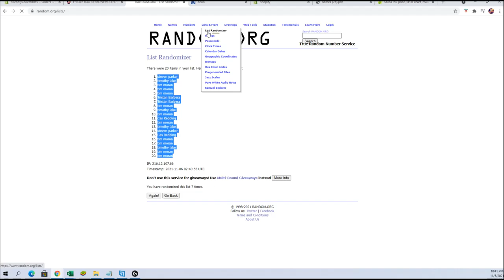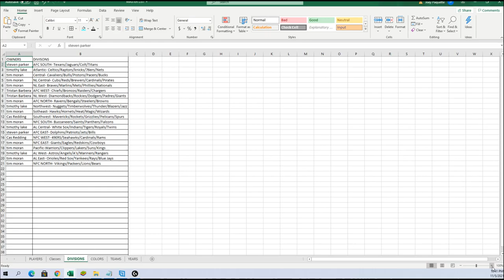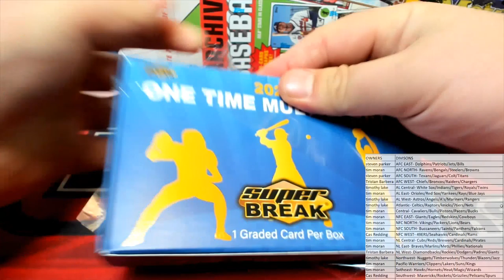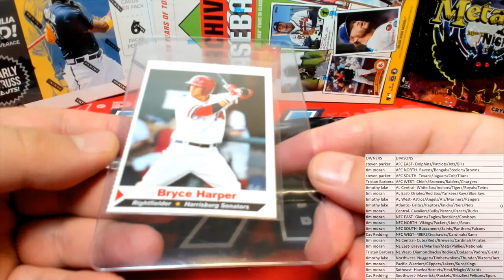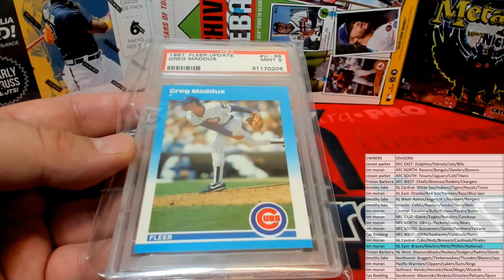2021 Super Break One Time Multi Sport Edition SBONEMULTI572